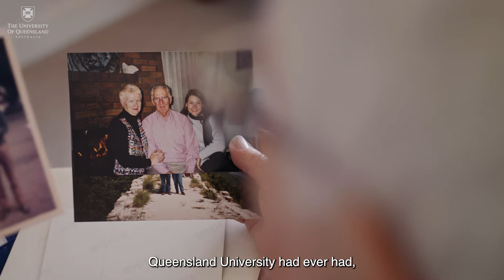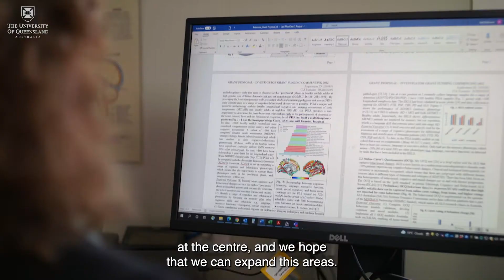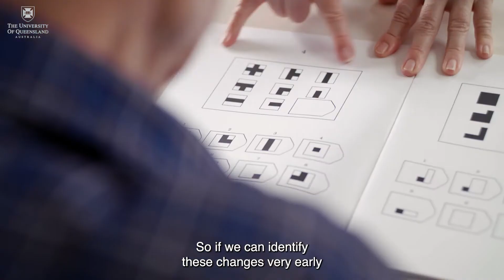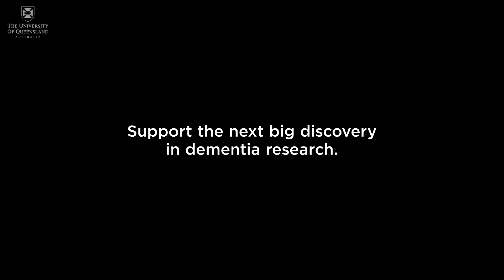Why we need dementia research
For people living with dementia or caring for someone with dementia, research cannot happen fast enough. Our research team is dedicated to finding the answers to dementia.

At the Clem Jones Centre for Ageing Dementia Research within the Queensland Brain Institute (QBI), we are expanding knowledge about the ageing brain and its resilience, developing new therapies for dementia and helping to improve diagnosis.

The Centre’s Director, Professor Jürgen Götz, is pioneering ultrasound as a potential therapy for Alzheimer’s disease (the most common form of dementia) and a way to deliver existing drugs more effectively. Professor Gail Robinson’s research focuses on the early and accurate diagnosis of dementia using new tools. While Dr Sean Coakley uses C.elegans (worms) to uncover the mechanisms that control how neurons develop, maintain their structure and repair in this model system. In the future, we will apply this knowledge to help people living with dementia.

QBI would like to thank Judy and Bert Frost, who shared their experience of living with dementia in this video.